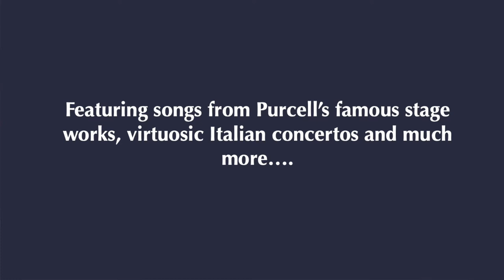Promo Video: Fairest Isle: Music from 17th and 18th Century England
After the success of their online winter season, the young freelance musicians of Eboracum Baroque return with another online concert recorded back in 2020.

They present a lively programme of 17th and 18th century English music featuring famous songs from Henry Purcell's stage works and virtuosic italian concertos that took London by storm in the 1700s. Sit back, relax and enjoy this varied and energetic programme from the comfort of your own home.

Purcell’s stage works of the 1690s were huge spectacles with elaborate Italian stagecraft. This concert features music from 'The Fairy Queen', an adaptation of Shakespeare's 'A Midsummer Night's Dream' and the patriotic 'King Arthur' which became one of his biggest hits.

Music and musicians from Europe flooded London at this time and Italianate music was very much in vogue. We feature a virtuosic recorder concerto by Sammartini and a sonata by Vivaldi alongside other British composers including John Blow and an overture featuring the trumpet by William Croft.

Soprano Elen Lloyd Roberts
Recorder Miriam Monaghan
Trumpet Chris Parsons
Cello Miri Nohl
Harpsichord Laurence Lyndon Jones

In these challenging times we are extremely grateful for your support. Please do consider making a small donation at the end of this concert, around £10-£15, something you would usually pay to watch a concert in person. This money goes directly to supporting the young freelance musicians you will hear today as well as helping to secure the future of Eboracum Baroque. In order to continue striving to further develop our work we require your support to make this happen.